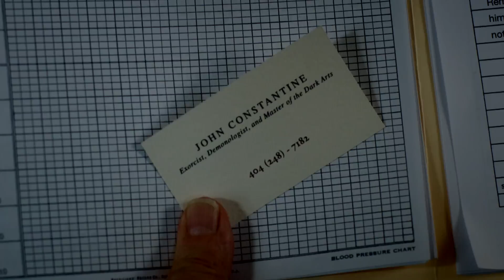Constantine - First Look at the Premiere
Actor Matt Ryan and Executive Producers David Goyer and Daniel Cerone discuss the character of John Constantine in this new Constantine featurette. Is he a hero, villain...or something in between?

Constantine premieres on Friday, October 24 at 10/9c on NBC.